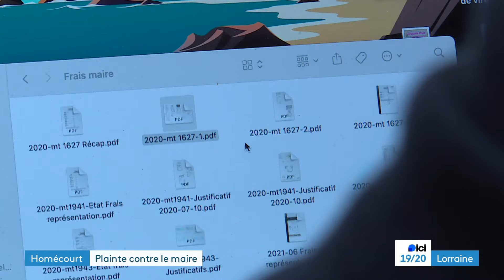Un collectif d'élus dépose une plainte contre le maire d'Homécourt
Un collectif d'élus municipaux a déposé plainte contre le maire d'Homécourt Jean Toniolo pour détournement de fonds publics, faux et usage de faux. Le maire déclare qu'il va déposer plainte pour dénonciation calomnieuse.